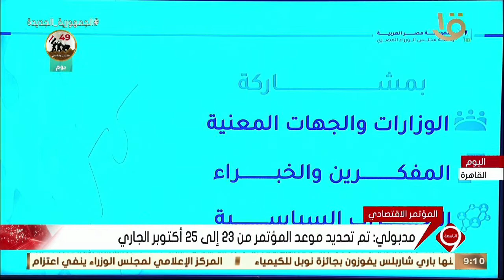نشرة التاسعة | مدبولي: المؤتمر الاقتصادي يهدف لوضع خارطة طريق لمواجهة التحديات